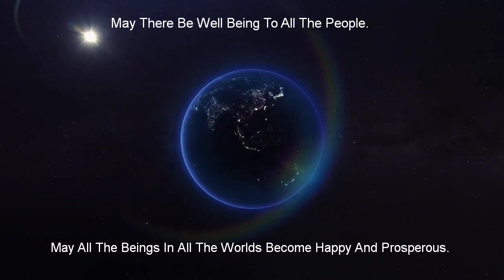Loka Samastha Sukhino Bhavanthu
May We All Be Protected From All The Evils.
May Our Intellect Be Sharpened At All Times.
Let There Be No Animosity Amongst Us.

May There Be Well Being To All The People.
May All The Beings In All The Worlds Become Happy And Prosperous.